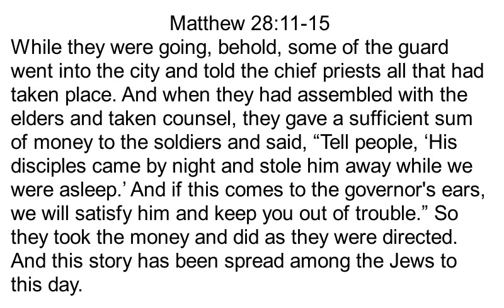Matthew 28:11-15 Song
A sung version of Matthew 28:11-15 in the ESV. These verses sum up the priests' and elders' plot to hide the truth of the resurrection from the people of Israel and the world by claiming that Jesus' disciples had stolen his body.